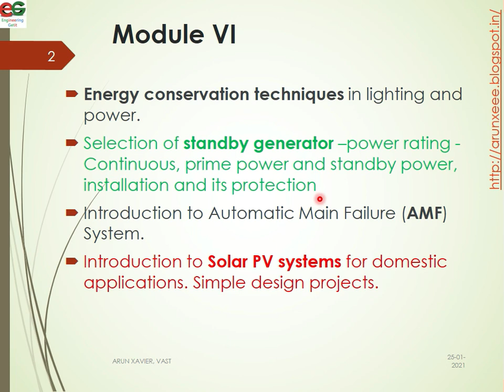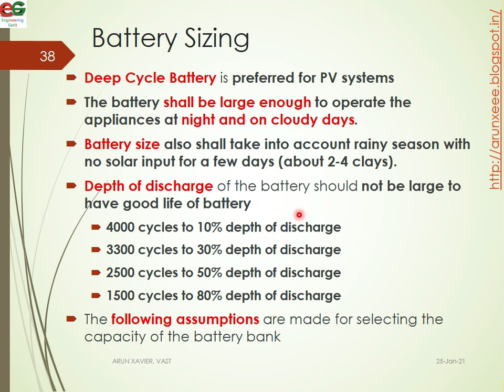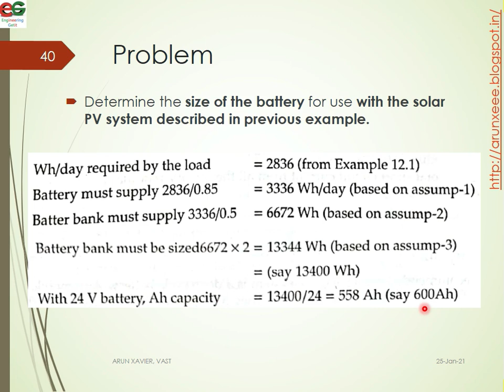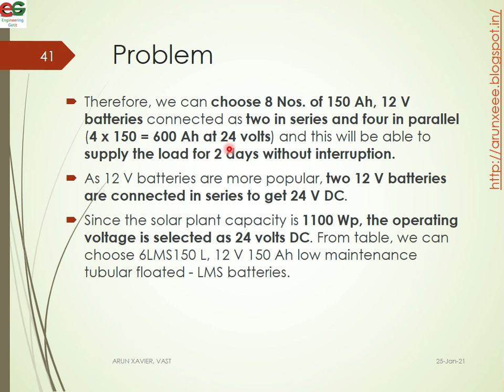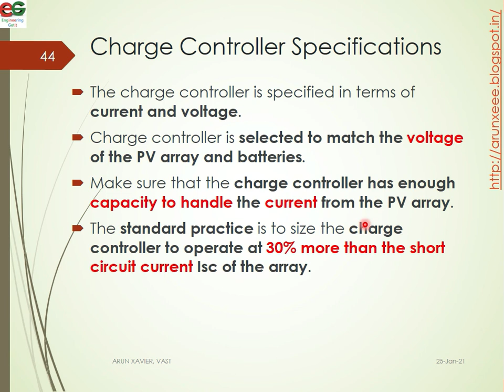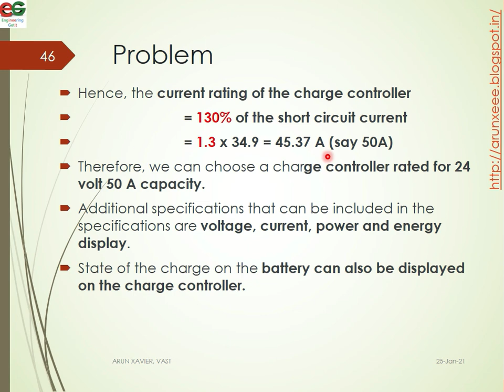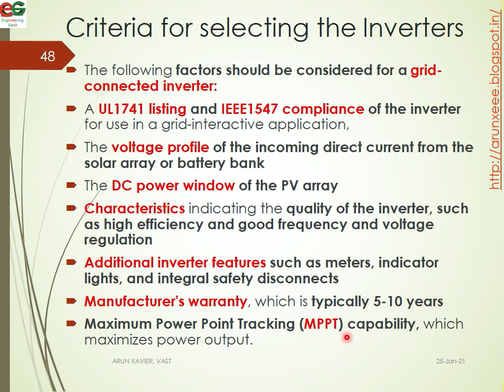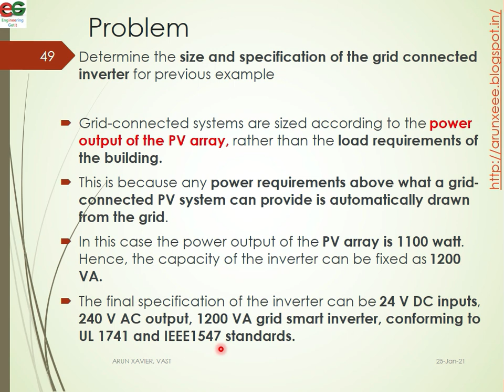EE405 ESD | Module VI | Class 6 | PV design for Home Application - Part 2 | KTU | EEE | S7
- Size and Type of Battery
- Type of charge Controller
- Inverter Capacity